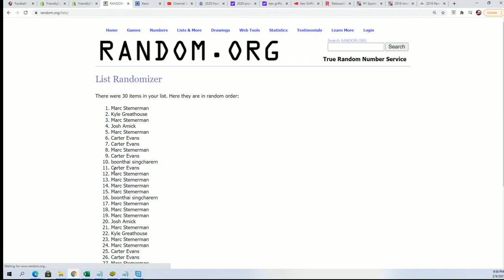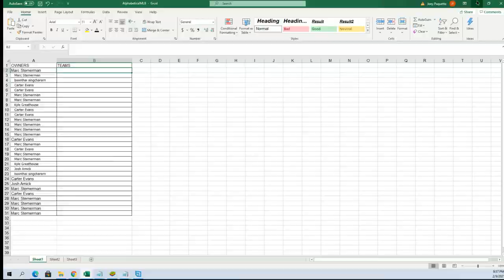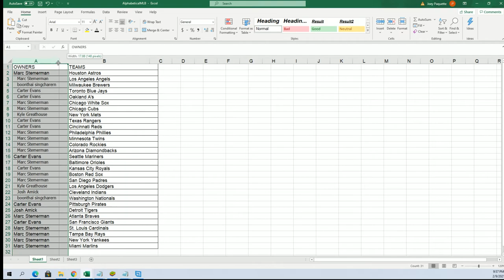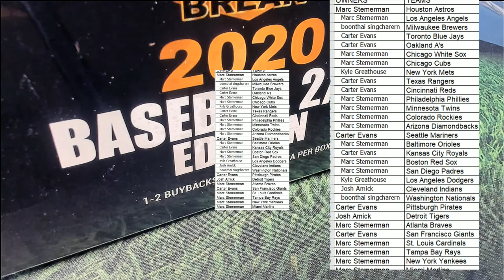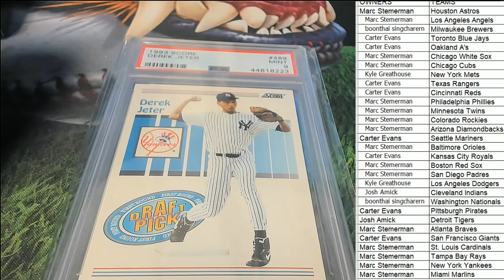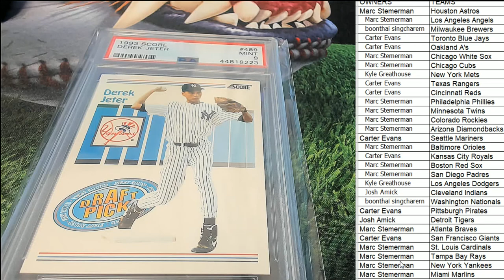2020 Super Break 224 Edition Baseball ID 20SBBASEBALL117